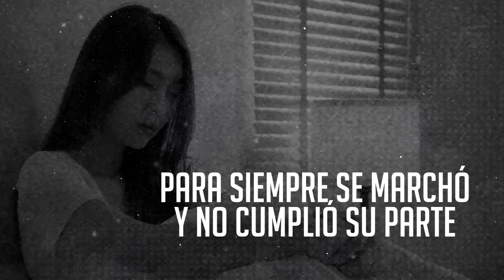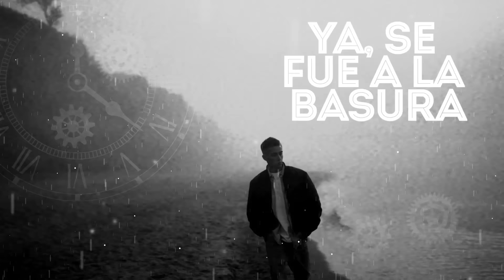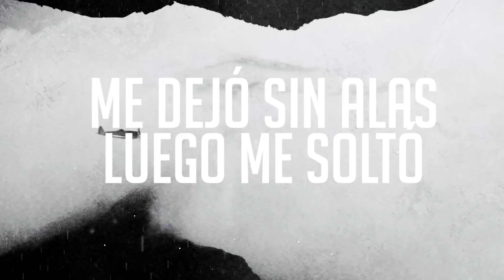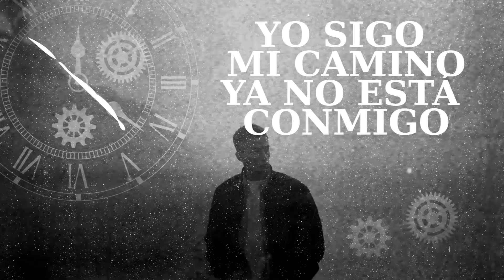Chuy Lizárraga - Partido En Dos (Video letra)